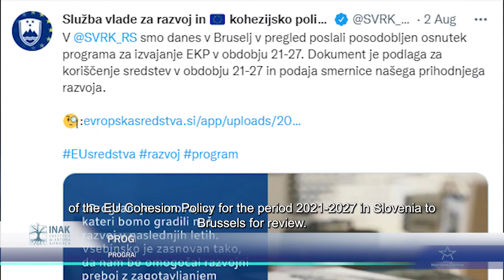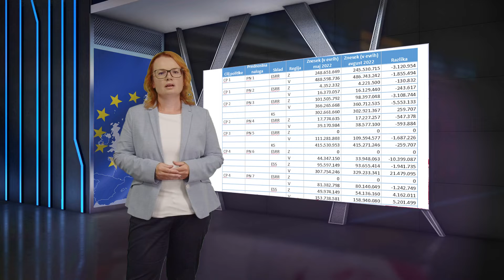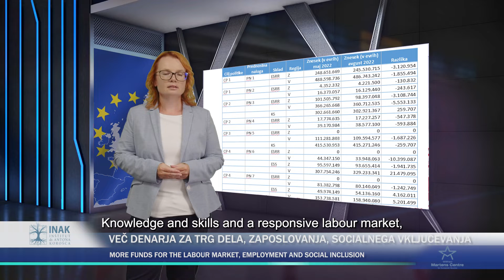STOJEČE EU NOVICE 🇪🇺 Monika Kirbiš Rojs (podnapisi v angleškem jeziku)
Kako se je spremenil slovenski Program evropske kohezijske politike za obdobje 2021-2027? Katere so razvojne prioritete in koliko denarja je namenjenega občinam?

Vabljeni k 👀 in 👂.
Veseli bomo tudi 👍, ✍️ in ⏩.
🎥 nastal v sodelovanju in podpori Inštitut dr. Antona Korošca in Wilfried Martens Centre for European Studies.